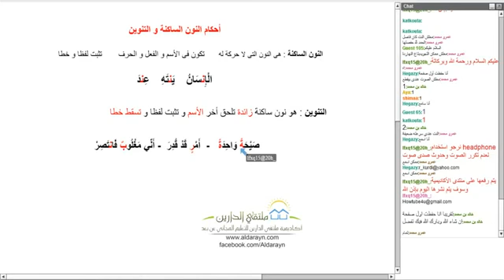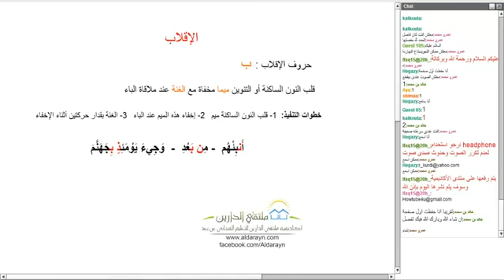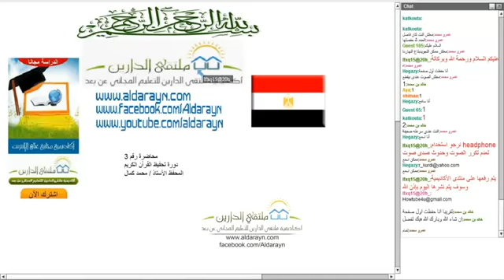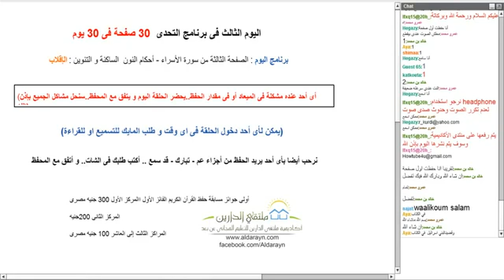برنامج التحدى | أكاديمية الدارين | محاضرة 3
(¯´'•.¸ برنامج التحدى ' 30 صفحة فى 30 يوم '¸.•'´¯)
☆.•**••(¯•.صفحة اللأكاديمية ع الفيس بوك ☆.•**••(¯•._